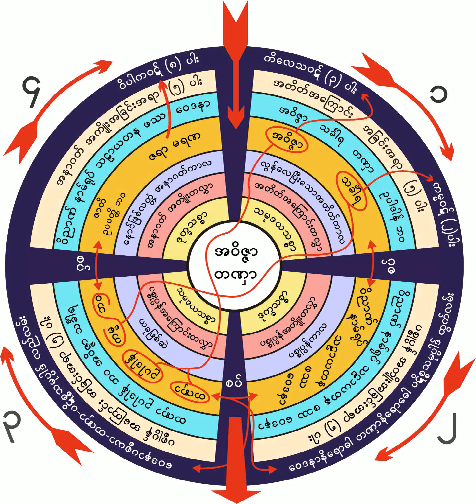၃၂၂။ တရားရွာ၊ ခႏၶာေတြ႔၊ ပေဒါင္းလည္ပံု တရားေတာ္ (၂၇-၁၀-၁၉၆၁)